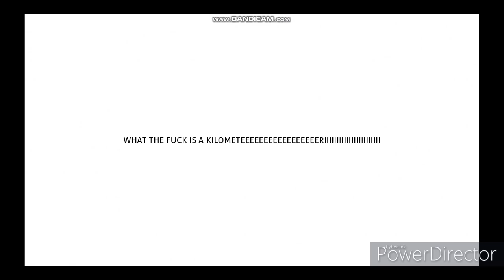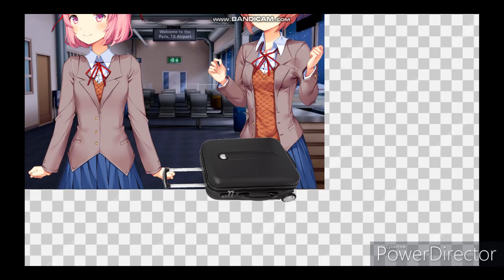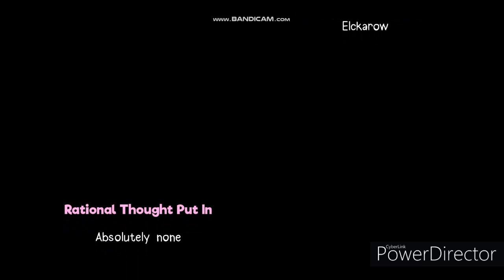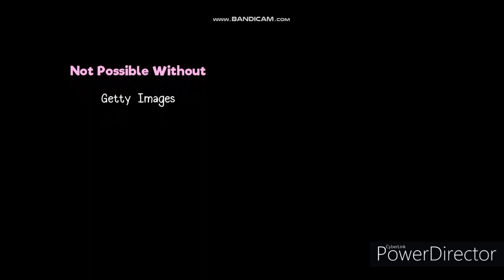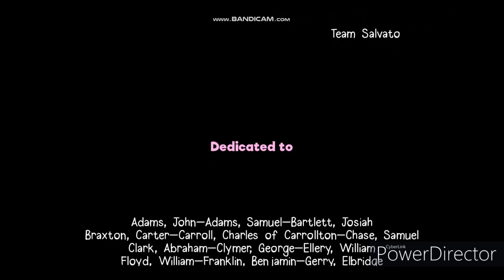BUFFSUKI FOR PRESIDENT! | Natsuki Becomes The President Of The United States (DDLC Mod)